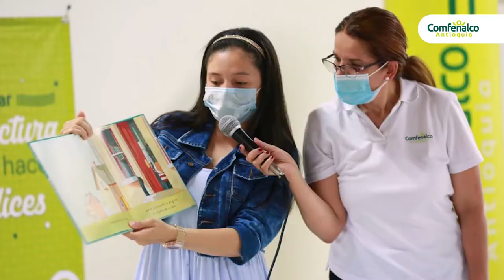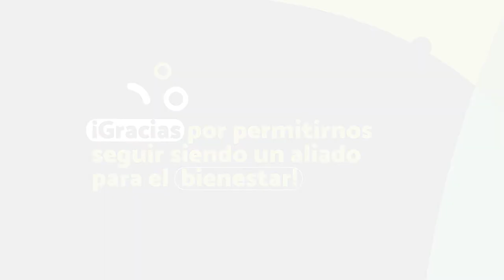Logros 2021 en Aburrá Norte [Comfenalco Antioquia]